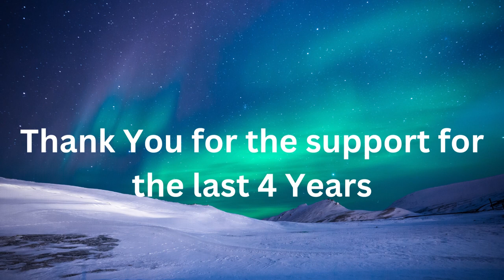Happy Birthday Dalek Giratina (16th Anniversary)